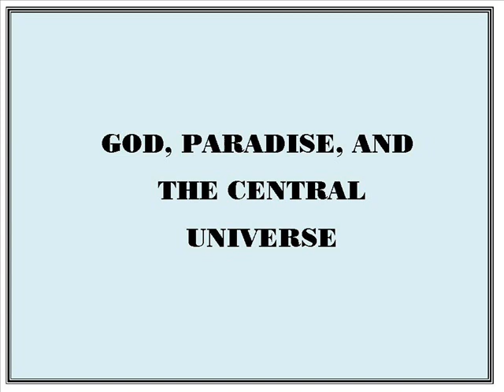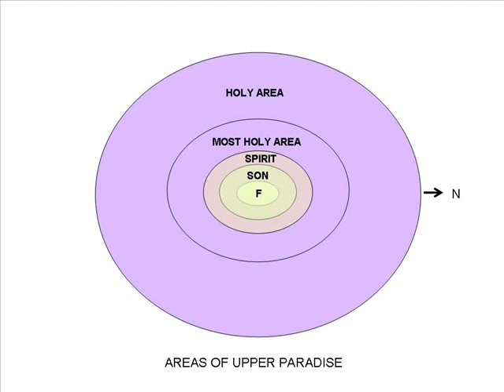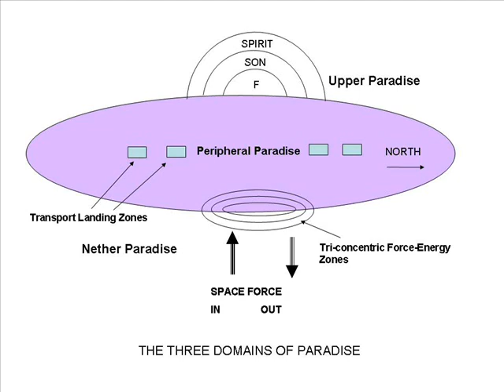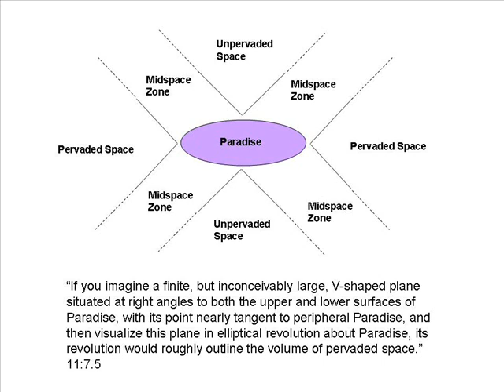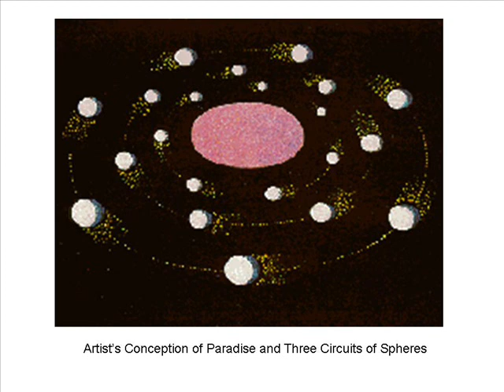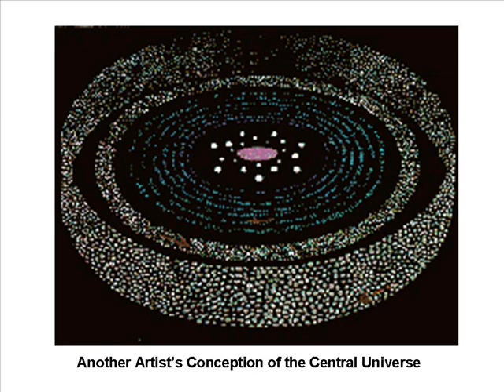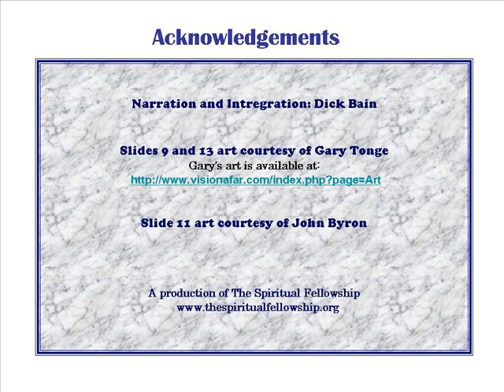God, Paradise and the Central Universe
The authors of the Urantia Book describe a region (the central universe) at the center of our material universe that we cannot see.  At the center of this region, but not in time and space, is Paradise, the one place that God chooses to manifest his personal presence.  Also in this central region are the worlds of Havona, the worlds where we receive our final training and spiritualization before we reside for a time on Paradise.  The Urantia Book can be read or urantia.org.